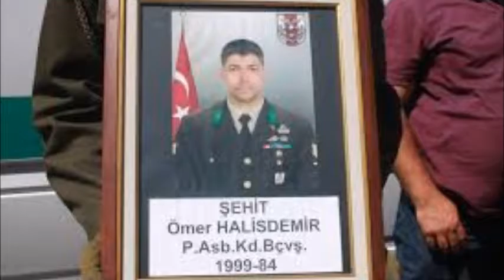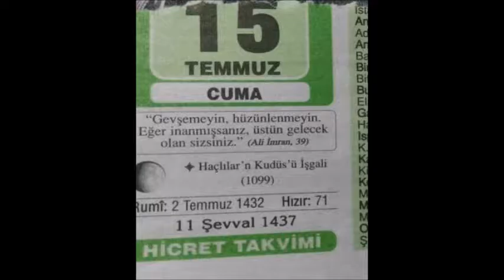BU VATAN!!! Aşık Mustafa Aladağ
Aşık Mustafa Aladağ söz Kağızmanlı Recep göğsü